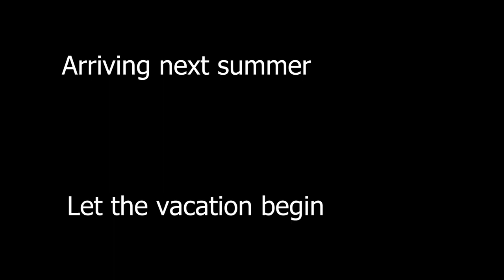Texas Chainsaw Massacre Trailer Mash Up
The Texas Chainsaw Massacre as a 80s vacation comedy.

All rights belong with Tobe Hooper, Bryanston Distributing Company and Warner Media.